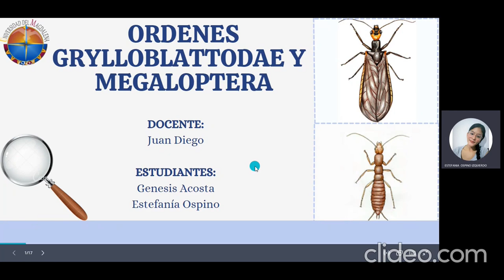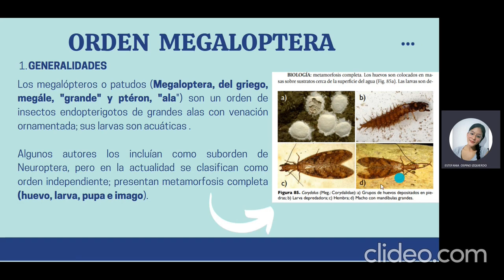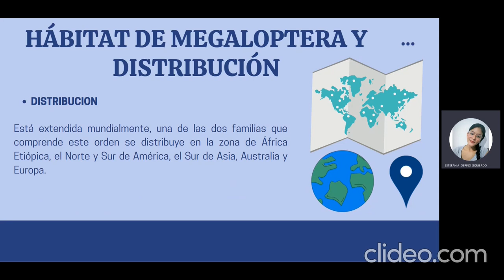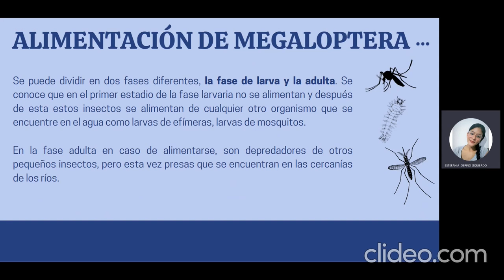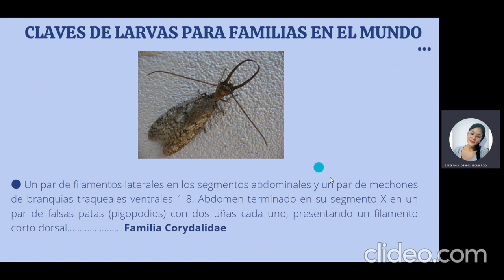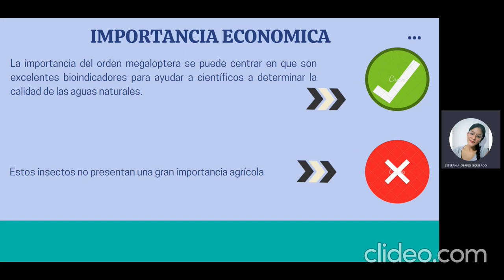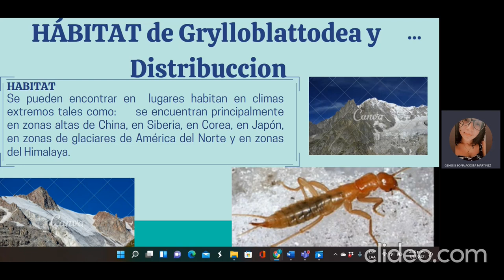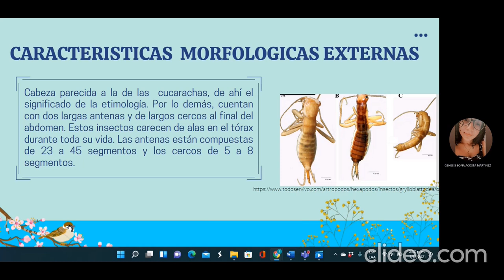ORDENES GRYLLOBLATTODEA Y MEGALOPTERA